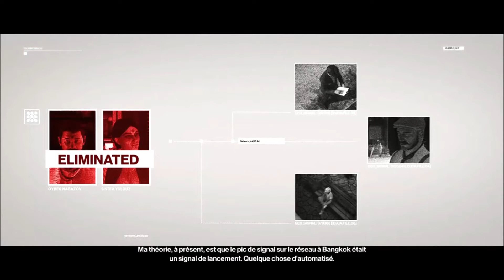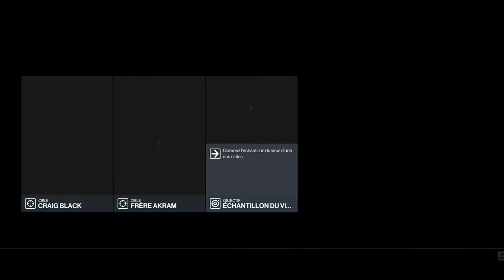HITMAN TRILOGY : #12 Patient Zero - The Autor / L'Auteur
Hitman is a dark game that combines espionage, stealth and assassination. It's a bit like Assassin's Creed, but in the present day, where we follow the story of Agent 47, a clone created by 5 creators of different origins (Otto Ort-Meyer, Frantz Fuchs, Pablo Belisario Ochoa, Lee Hong, Arkadij Jegorov), possessing 47 chromosomes (hence the name (Subject 47 in the first place)) It was created to kill. He is also one of a long line of clones, looking like him but blindly obedient.
Agent 47 now works for the ICA, a clandestine agency employing Assassins.
To find out more about the skills of our favourite Mr. Clean :
He has a calculating intelligence, is more athletic than a normal human being and has enough physical strength to take several bullets without dying.
His formidable efficiency makes him the best killer in the agency that employs him. Known for completing even the most difficult contracts with complete stealth, his stealth and skill make him an urban legend. Few people know what he looks like, and the few who have discovered him have not lived to tell the tale. Diana remains the only person to date to have successfully trapped 47.
To finish my commentary on this : 47 was originally supposed to have hair and hi-teck glasses, before he became the current bald killer. This is because his body and face were modeled after his voice actor, David Bateson.